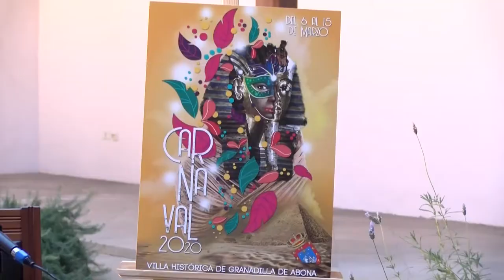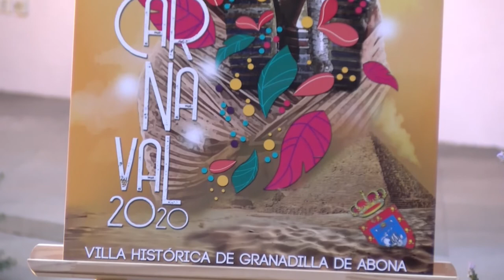El Carnaval egipcio de Granadilla de Abona se celebra del 6 al 15 de marzo